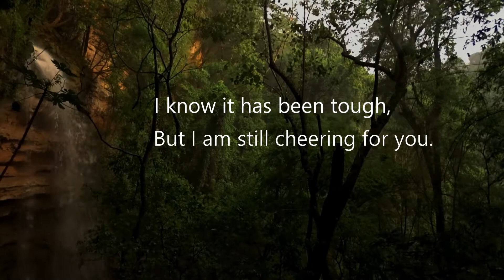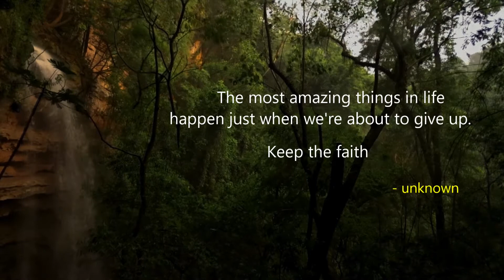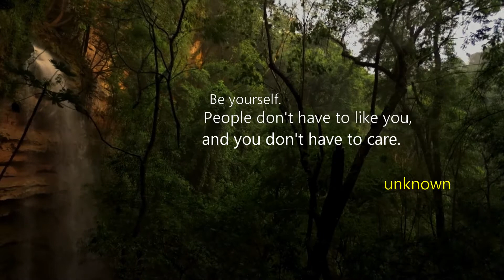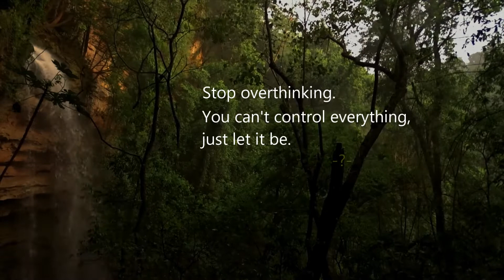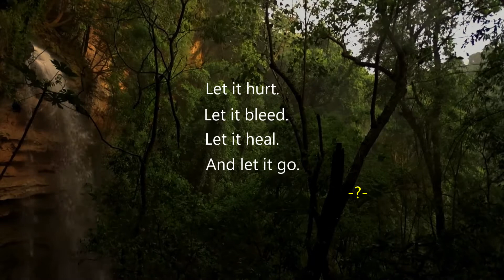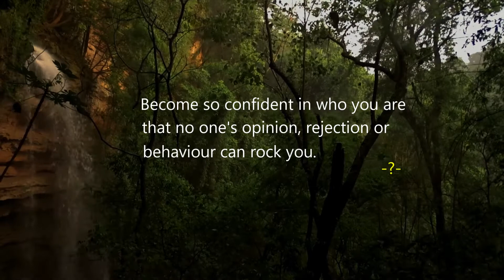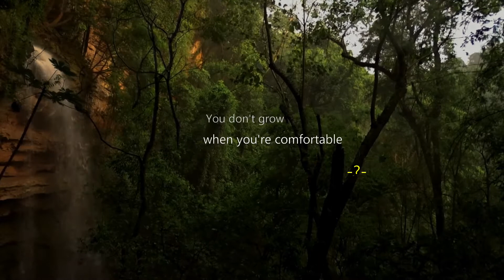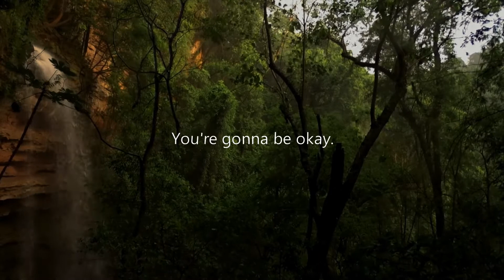Encouraging quotes with relaxing nature sounds and ambient music.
To the soul reading this, I know you're tired, you're fed up, you're so close to breaking but there's strength within you even when you feel weak. Keep fighting.